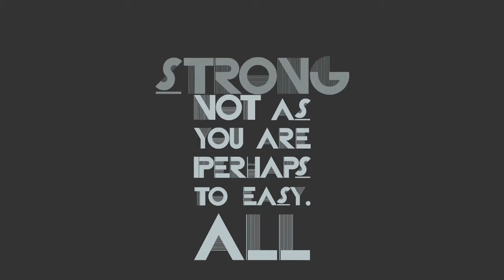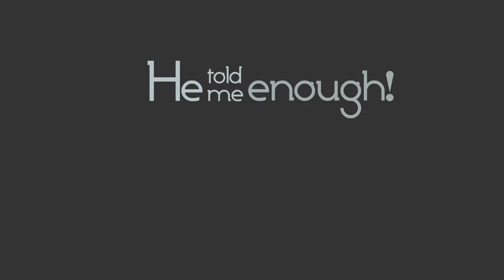Die dunkel Seite der Macht sei mit Dir!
Typofilm von Falk Holler, Mediengestalter Digital und Print, 2012